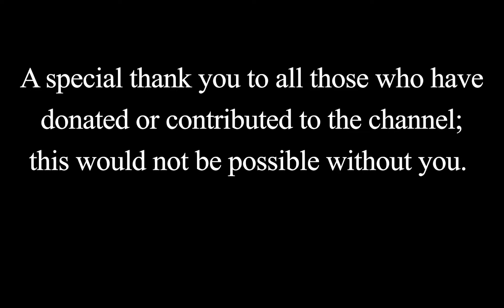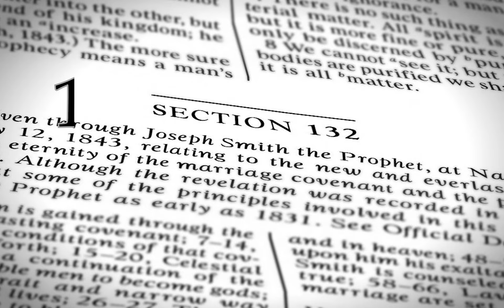45: The Feminine Divine: Carol Lynn Pearson, Part 1 | 132 Problems: Revisiting Mormon Polygamy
Carol Lynn Pearson has been contributing to important conversations in Mormonism since the 1960's. She is truly a legend in her own time who has used her powerful voice to bring awareness to some of the most challenging and sensitive issues we face as a church and as people.
I highly recommend her books, particularly her newer books, The Ghost of Eternal Polygamy, Finding Mother God (which we will cover in greater depth in part 2,) and The Love Map.